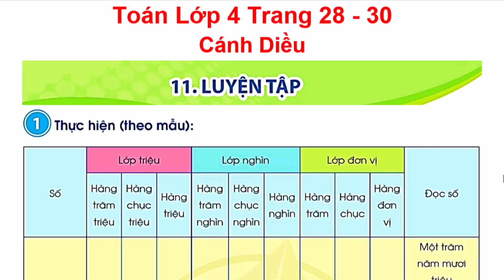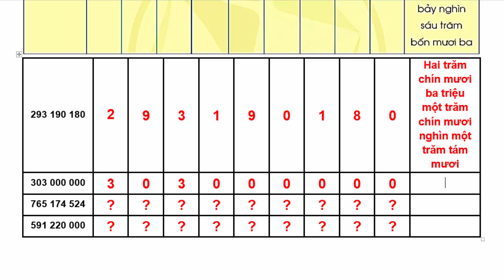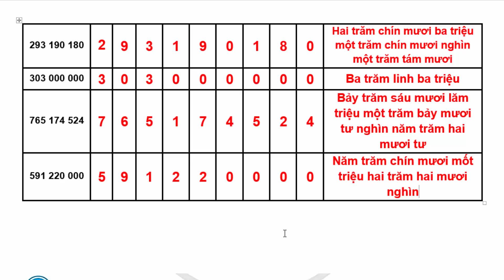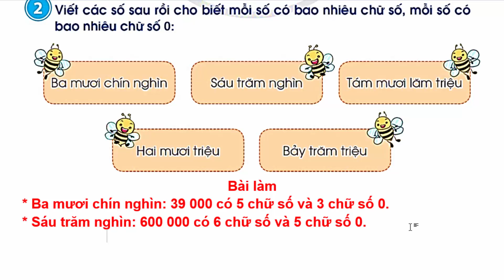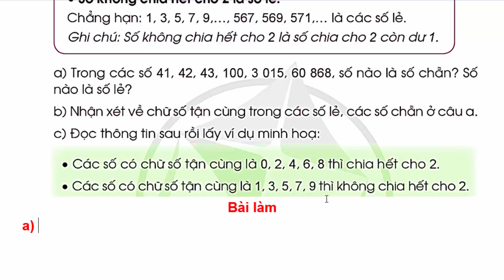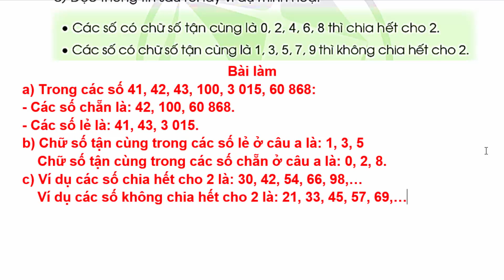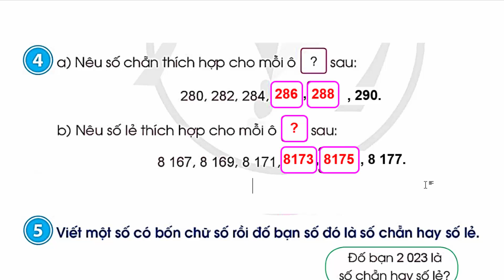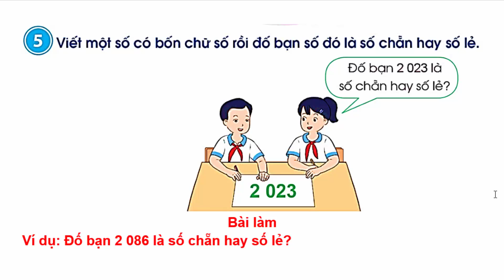Toán Lớp 4 Bài 11 | Luyện Tập | Trang 28 - 30 | Cánh Diều